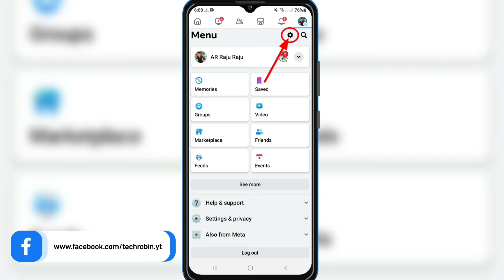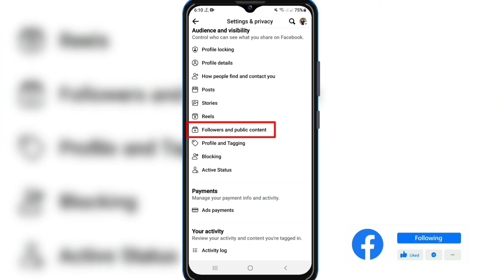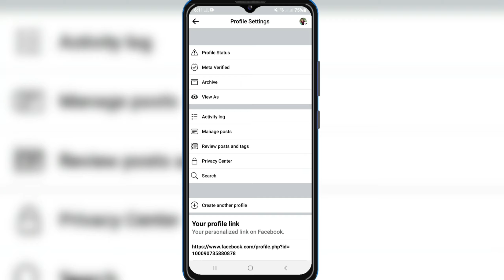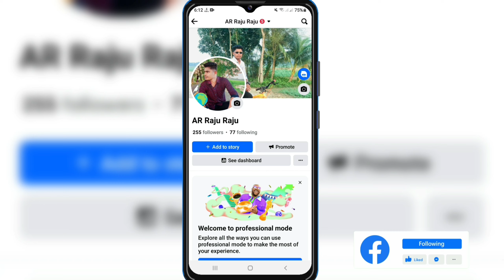ফেসবুকে ফলো বাটন কিভাবে চালু করবেন ২০২৪|how to add follow button on facebook profile page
ফেসবুকে ফলো বাটন কিভাবে চালু করবো|ফেসবুক ফলোয়ার চালু করার নিয়ম ২০২৪|how to add follow button on facebook profile page

ফেসবুক ফলোয়ার চালু করার নিয়ম ২০২৪|how to add follow button on facebook profile page 2024|facebook follow button on profile|how to set follow button on facebook|ফেসবুকে ফলোয়ার অন করার নিয়ম| facebook followers settings 2024

ফেসবুক আইডিতে followers and public content

kivaba facebook follow button on korbo

how to set follow button on facebook

profile page follow option on

facebook followers kivate barabo

ফেসবুকে ফলোয়ার অন করার নিয়ম

ফলোয়ার চালু করার নিয়ম

how to show followers on facebook 2024 new update
How to  follower on Facebook ID in 2024
TechRobin
facebook flower setting

facebook profile followers show

fb flower show

Followers

Fb follower

Facebook followers

Activate followers on Facebook

Followers option Active

facebook flower setting

followers on facebook 2024

followers on facebook bangla

followers on facebook app

Followers settings

1.How to activate followers option in Facebook Facebook.

2.How to activate followers option on Facebook Facebook.

3.How to add followers button on Facebook 2024

4.How to Activate Followers Option in Your Facebook ID and remove request button 202

5.How to show followers on facebook 2024

facebook a follower kivabe on kore

fb te follower on kore kivabe

follower option on facebook

how to on followers on facebook

how to followers on facebook

how to facebook follow open

kivabe facebook followers on kor

ফেসবুক ফলােয়ার চালু করার নিয়ম

facebook flower setting

ফেইসবুকে follow দিয়ে রাখবেন

how to open follower option in Facebook

fb flower setting

how to fb followers on Facebook

facebook followers

কিভাবে ফেসবুকে ফলােয়ার অন করে

followers on Factricks

fb followers new tricks

ফেসবুক আইডি ফলোয়ার
ফেসবুক পেজে ফলোয়ার অন করার নিয়ম